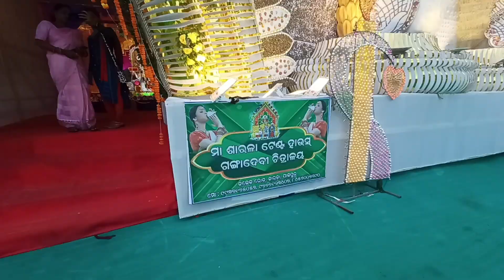Paradeep Viswakarma Puja 2024 :Paradip